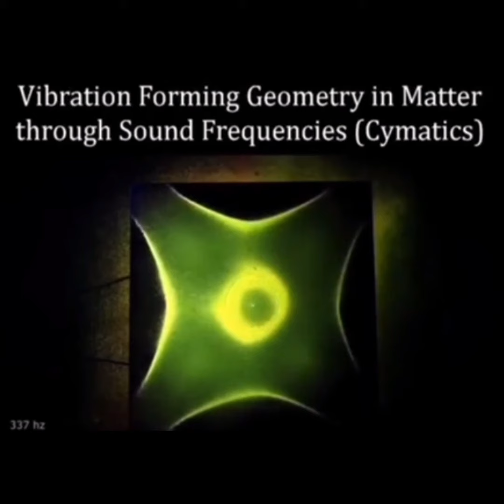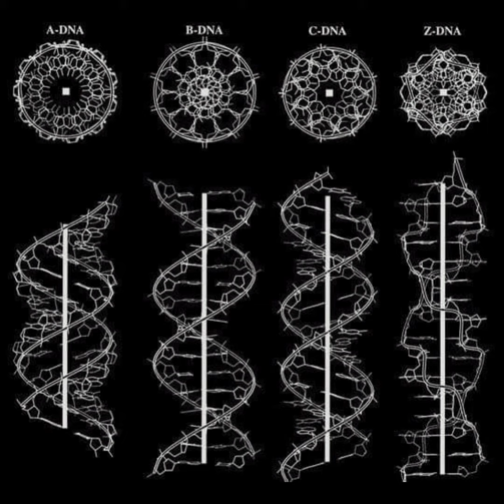SOUND 🎼 VIBRATION🎼Hz🎼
Energy 🎼Frequency🎼Vibration🎼
Flower Of Life 🎼
1👁1 Abracadabra 🎼📖